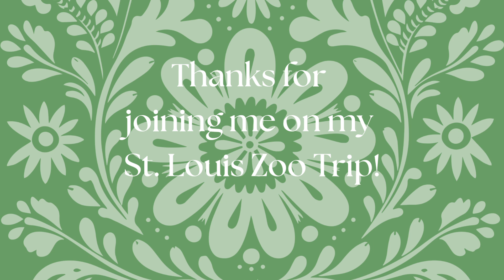St. Louis Zoo Trip! | Friends Group to the Zoo